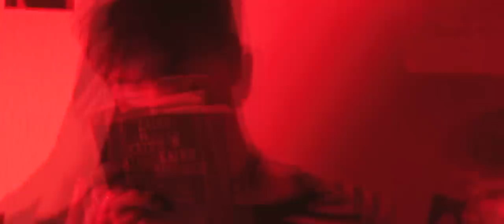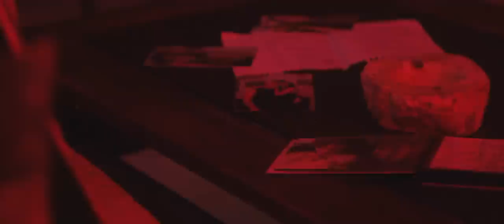Mufasha - Waves! ft. Tyfon (official video clip)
Lyrics: Mufasha, Tyfon Produced by Libys Mixed & Mastered by Libys

Απαγορεύεται η αναδημοσίευση από οποιονδήποτε άλλο χρήστη του YouTube.